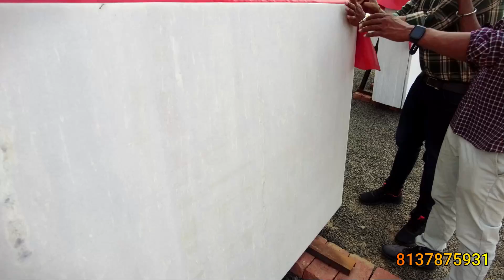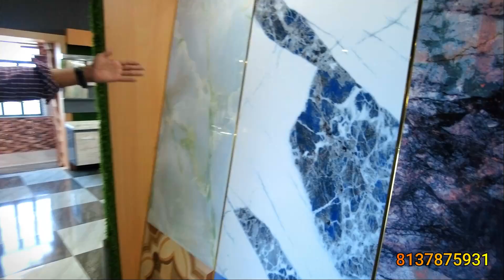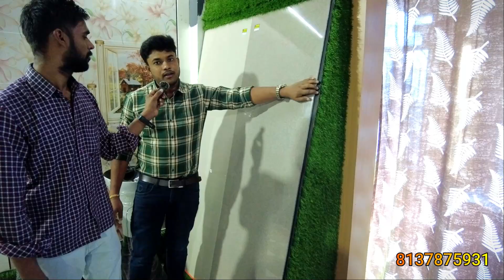Tiles/Marble/Granite/ in Kalna Burdwan 🔥 From :₹235/₹500 | Wholesale Rate in West Bengal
Address
Dhatrigram